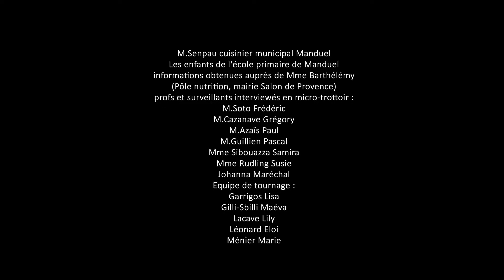FILM Plats alternatifs à base de protéines végétales